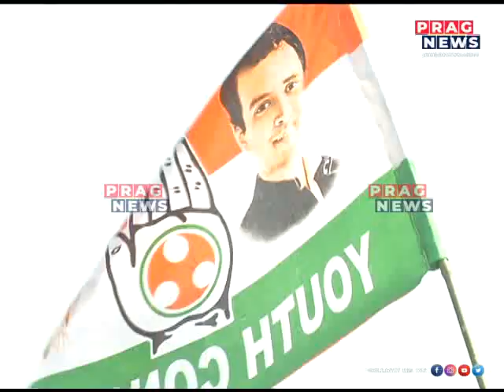"As a family member": APCC president Ripun Bora's son and daughter get down to poll campaign